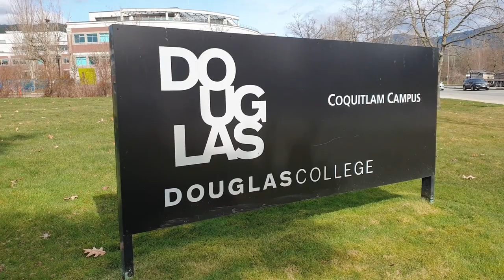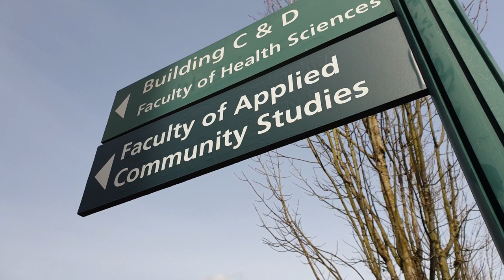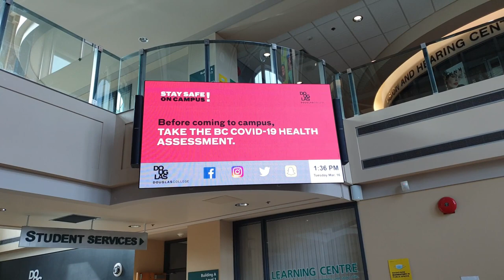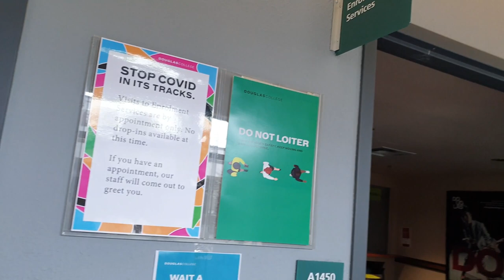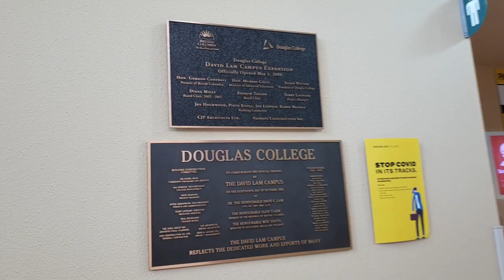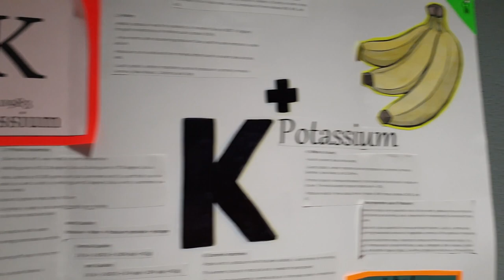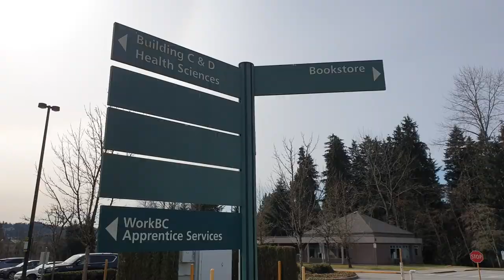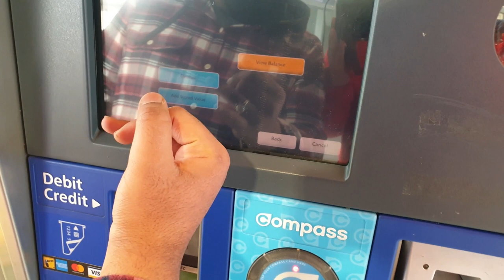DOUGLAS COLLEGE - COQUITLAM, BC CANADA || FULL CAMPUS TOUR || NEERAJ CANADA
IVAN HERNANDEZ: @ivan_h00

OFFERS FOR YOU GUYS!

YOU GUYS ARE AWESOME | See you guys around!